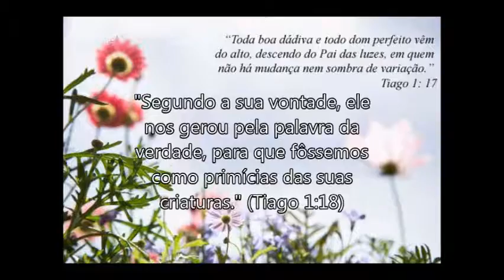A origem do bem -- Tiago 1: 16-18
O Nosso Pai Celestial, o Deus Todo Poderoso, é muito bom e Maravilhoso!